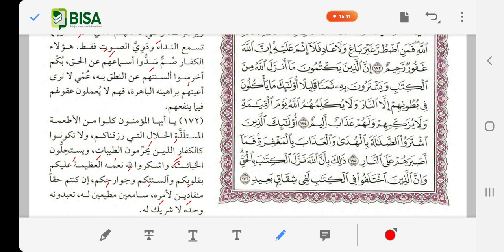Tafsir Al Quran Harian Juz 2 Edisi 8: Al Baqarah 170-172